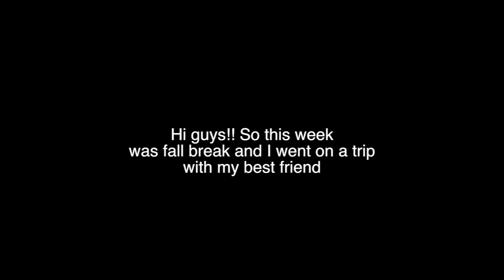VACATION WITH MY BEST FRIEND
hey guys heres what I did on fall break!

dote:hannahwhitlock

love u